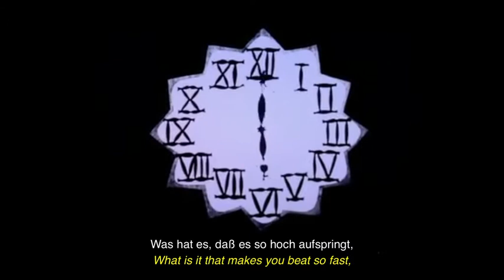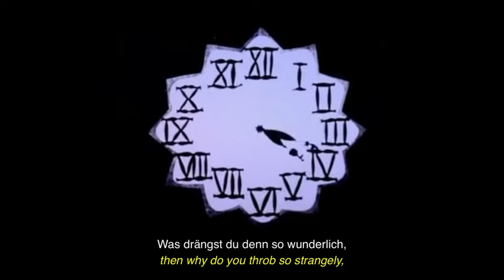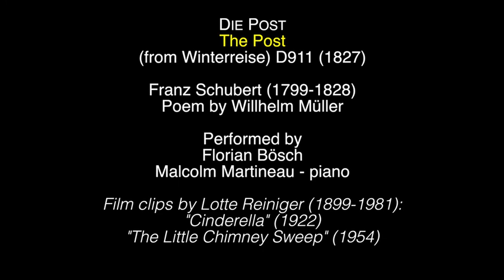Die Post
On an Old Painting
(1888)

Poem by Eduard Mörike

Performed by
Dietrich Fischer-Dieskau

Film clips by Lotte Reiniger (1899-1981):
"Cinderella" (1922)
"The Little Chimney Sweep" (1954)